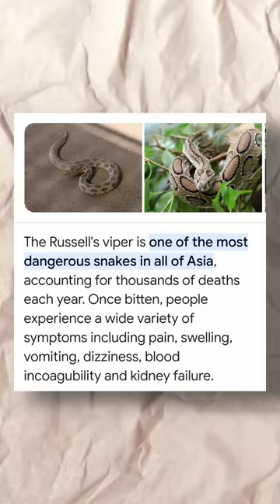River Water Bacteria's